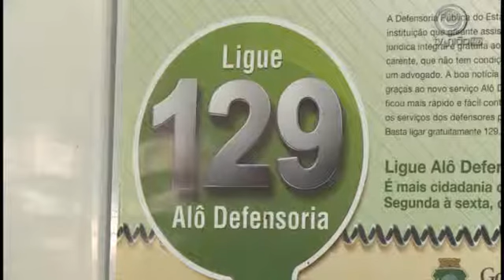Defensores públicos ameaçam entrar em greve.